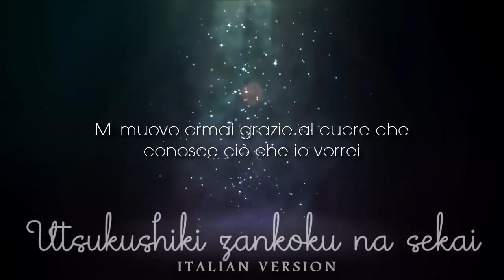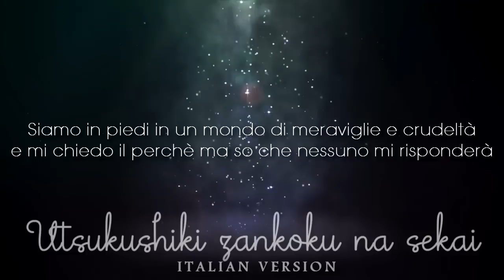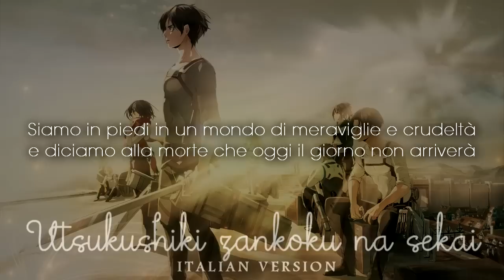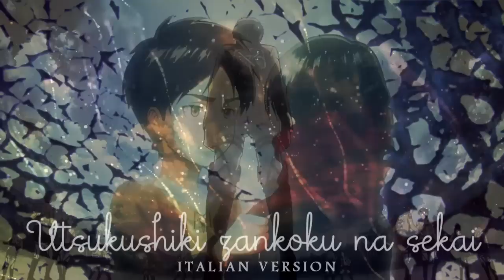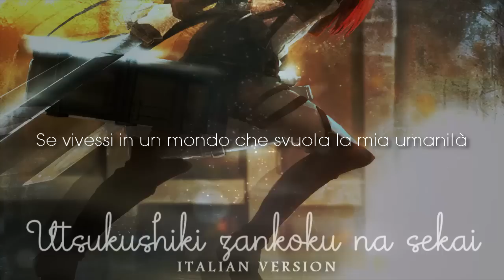【Shingeki no Kyojin | Attack on Titan】Utsukushiki zankoku na sekai ~Italian Version~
Sono troppo contenta di riportare in vita una nuova full version!! Come sempre una statua va fatta alla grande pazienza di Sam che ha realizzato un mix meraviglioso! Spero vi piaccia!

Finalmente è iniziata l'estateeeeeeeeeeee! Ah... e come sempre condividetelo per far conoscere questo lavoro proprio a tutti :D Alla prossima!!!

INFO »»
■ Original. Yoko Hikasa 日笠 陽子
■ Original title. 美しき残酷な世界
■ Anime： Shingeki no Kyojin